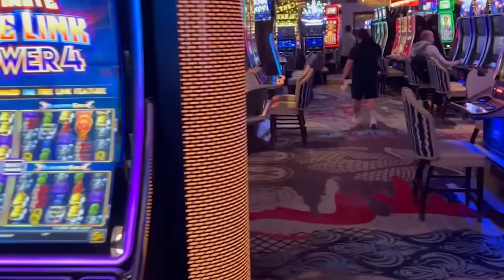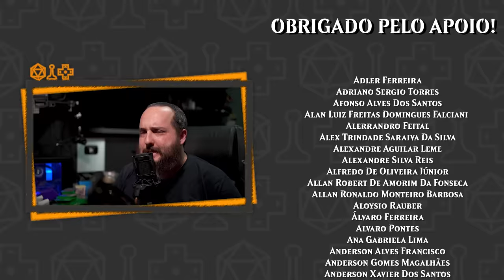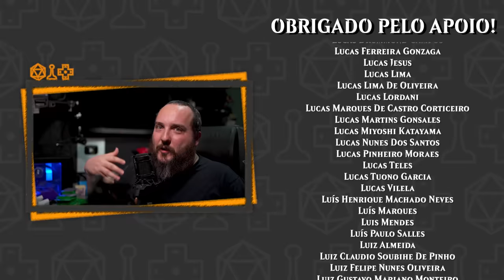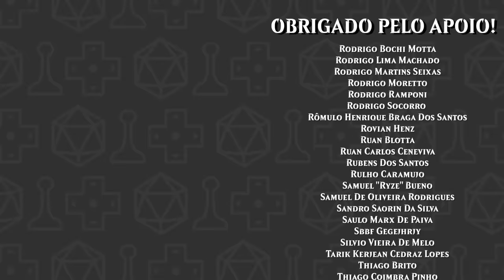Como os Jogos Free to Play usam Psicologia de Cassino para fisgar os jogadores